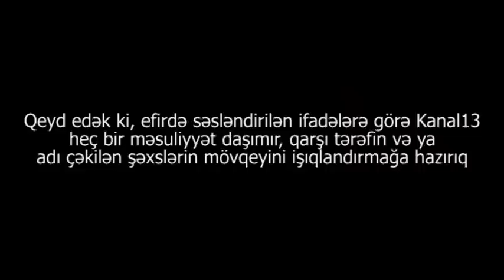"Mənim pulum, var-dövlətim var, get kimə istəyirsən, şikayət elə!"-MƏMURLAR XALQI NECƏ İNCİDİR